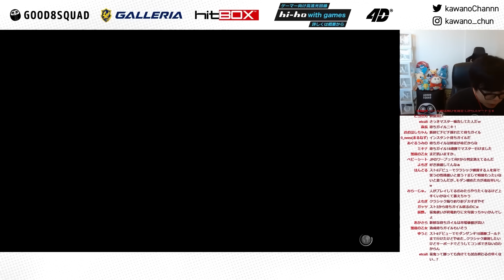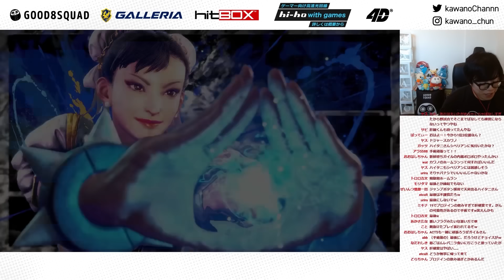待ちガイルに困ってるリスナーのために、実際にガイル戦しながら思考を解説するカワノ【スト6】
GALLERIA サマーキャンペーン開催中！
豪華景品をぜひゲットしてください

【実績】
EVO2022 優勝
SFL2022 JP 優勝
SFL2022 World 優勝
CAPCOM Pro Tour 2023 Online JP 優勝

🎱【格ゲーマーのライフスタイルのアップグレードに！】